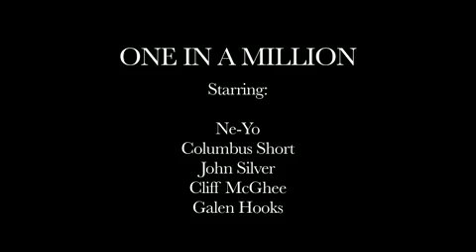Ne-Yo - One In A Million